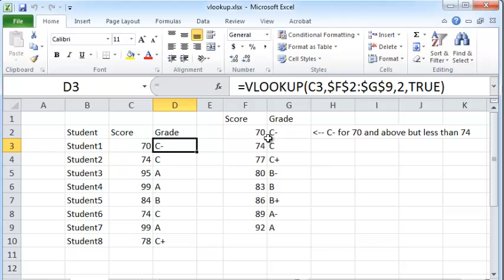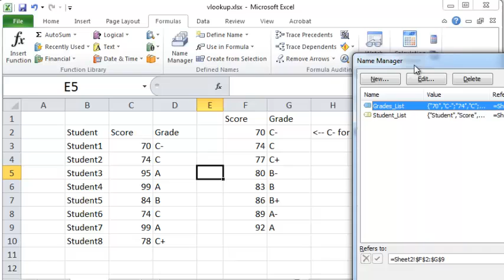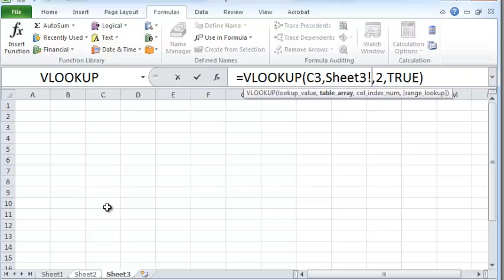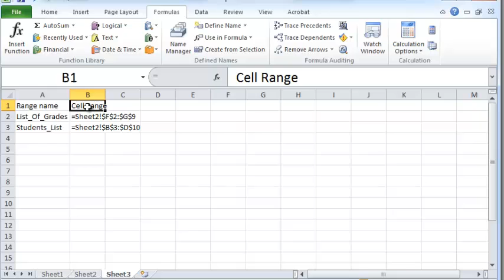Cell range names in excel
Demonstrates how to create, edit and delete cell range names, and how to display a list of range names and their cell ranges.